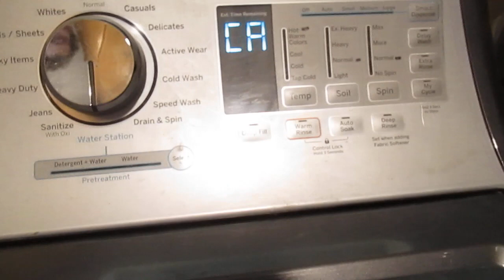GE Washer activates by itself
While I was in the kitchen, the GE Washing Machine decided to turn on by itself..
This isn't the first time..
Wonderful..